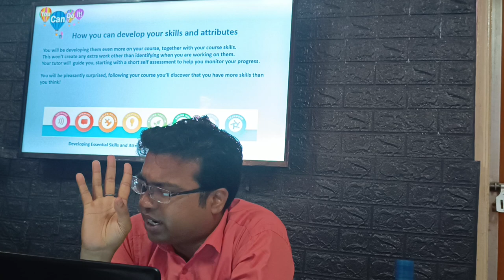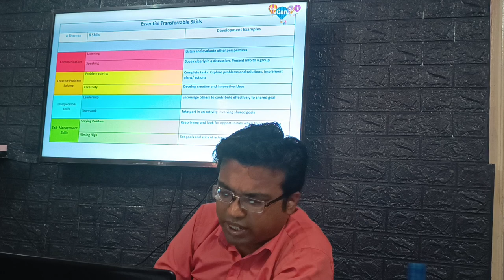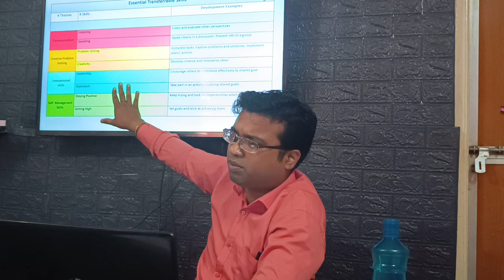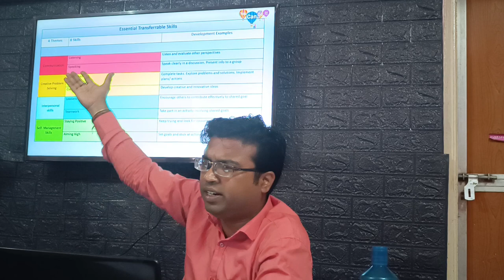विस्तार इंस्टिट्यूट के द्वारा " Key Skills for IT Jobs " सेमिनार का आयोजन किया गया